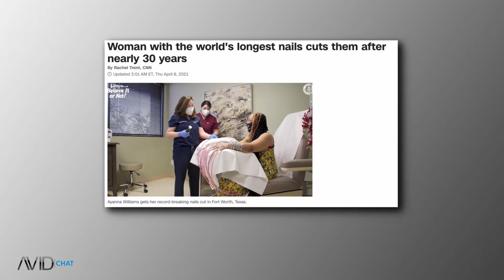AVID Chat #24: How To Set A World Record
In this AVID Chat, David Harpool and Jack Arnold discuss how to set a world record.